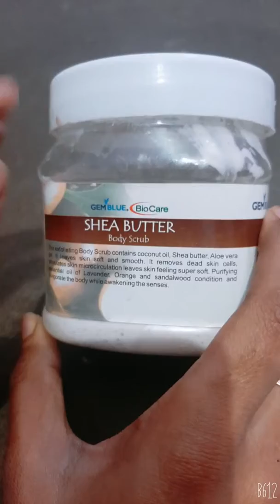Boi Care Shea butter body scrub || Review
Apke face ki dead skin ko door krta hai
Baby soft skin bnata hai ye scrub